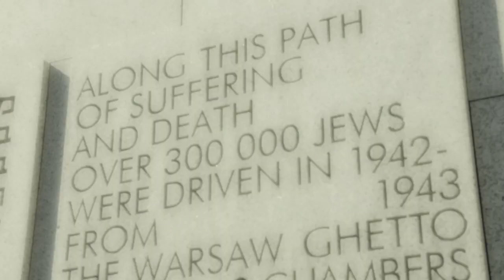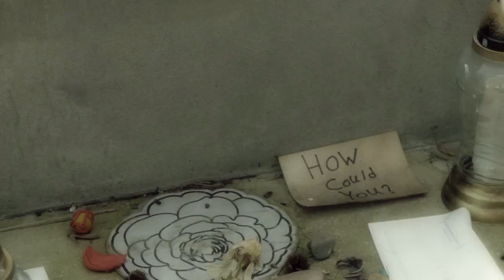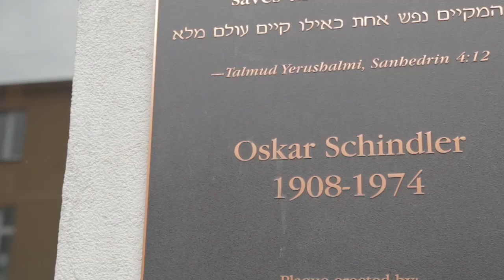Genesis in Poland 2014